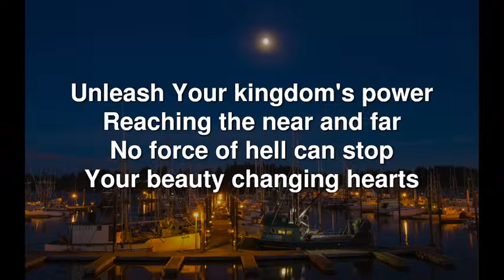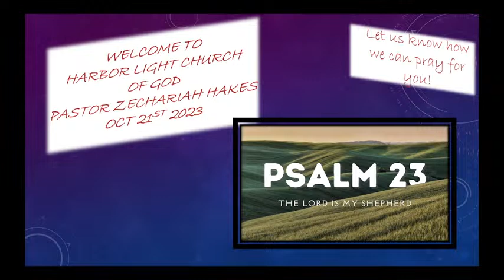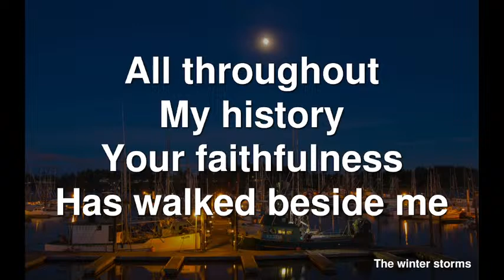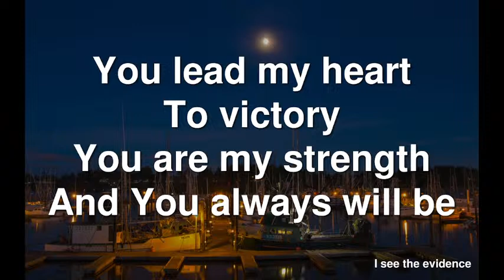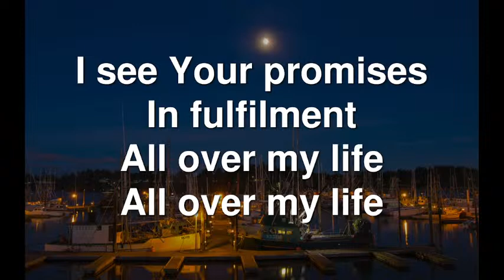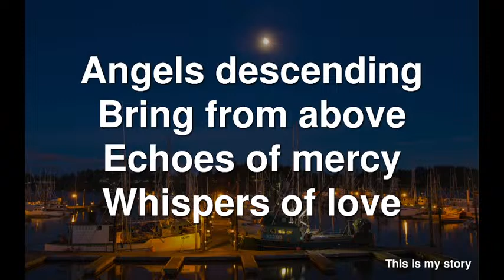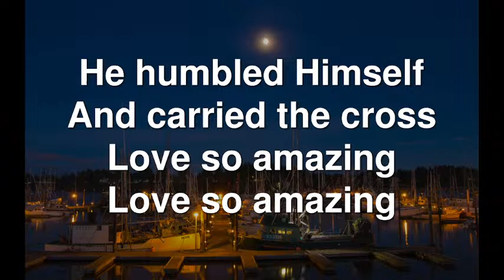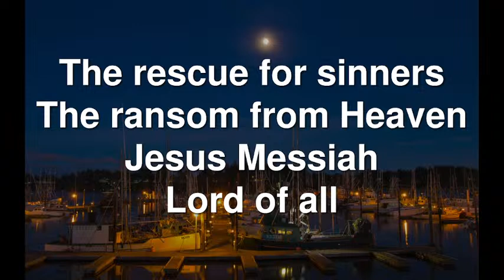Anchor Series-Remain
John 15:1-8
Join us for time of prayer and worship!
Thank you for Joining us at Harbor Light

Weekly Service Itinerary:
Sunday Evening 6PM
Wednesday Bible Study (Revelation) 6PM
Thursday 6PM Youth Group